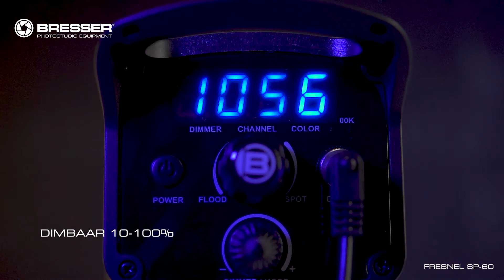Lâmpada Fresnel LED Transportável 60W SP-60 Bresser